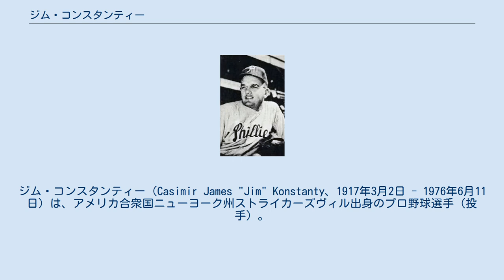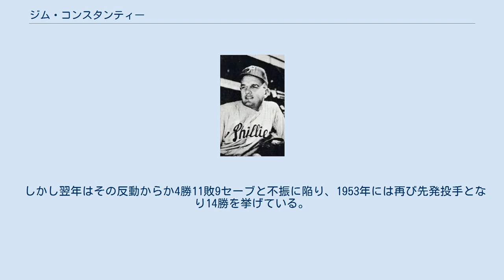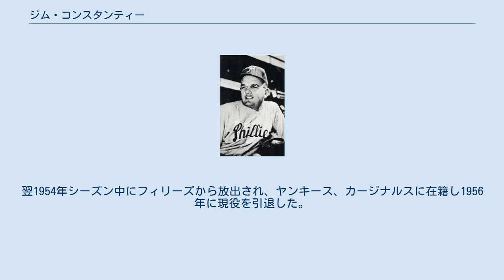ジム・コンスタンティー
ジム・コンスタンティー（Casimir James "Jim" Konstanty、1917年3月2日 - 1976年6月11日）は、アメリカ合衆国ニューヨーク州ストライカーズヴィル出身のプロ野球選手（投手）。
 "Whiz Kids"と呼ばれた1950年のフィラデルフィア・フィリーズで救援投手として活躍し、同年ナショナルリーグ最優秀選手となった。
 シラキュース大学で学士号を取得した後、コンスタンティーはニューヨークのセントレジス・フォールズで体育の教官をしていたが、その後シンシナティ・レッズと契約して1944年にメジャーにデビューする。
同年先発として6勝4敗の成績を残したが、1947年まではほとんどマイナーリーグで過ごしていた。
1948年、31歳になってフィラデルフィア・フィリーズに移籍し、リリーフを専門でこなす投手となってから、ようやくメジャーに定着するようになった。
 鋭いスライダーとチェンジアップを武器に1949年に9勝7セーブ、3.25の成績を残し、翌1950年にはリーグ最多となる74試合に登板し16勝7敗と22セーブ、防御率2.66を記録、この年のフィリーズのリーグ優勝に大きく貢献する。
この年コンスタンティーはナショナルリーグの最優秀選手だけでなく、AP通信のアスリート・オブ・ザ・イヤーや、スポーティングニューズ紙のピッチャー・オブ・ザ・イヤー等の表彰を受けた。
 しかし翌年はその反動からか4勝11敗9セーブと不振に陥り、1953年には再び先発投手となり14勝を挙げている。
このときはすでに36歳になっていた。
翌1954年シーズン中にフィリーズから放出され、ヤンキース、カージナルスに在籍し1956年に現役を引退した。
 1976年にニューヨーク州オニオンタで死去。